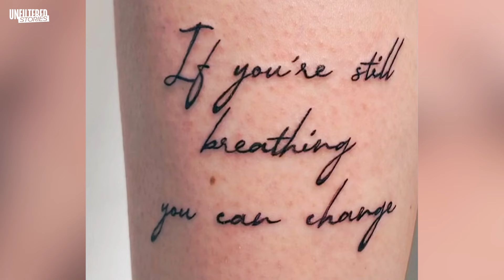Abused At The Hands Of Her Father - Taylor's Survival Story | Unfiltered Stories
Abused at the hands of her father...

Today on Unfiltered Stories, we are talking with Taylor, who was sexually abused and trafficked her whole childhood at the hands of her Father.
Taylor felt alone and like she couldn't ask for help for so long. She is here today to give hope to others and to show anyone going through abuse that "you are not alone and you have an army behind you."

Twice a week, our guests sit down with their loved ones to discuss their real-life secrets, difficulties and traumas for the first time. Here, we embrace vulnerability and we celebrate what makes us different, without shame or judgement. Welcome to Unfiltered Stories, it’s time to start healing. 🌅